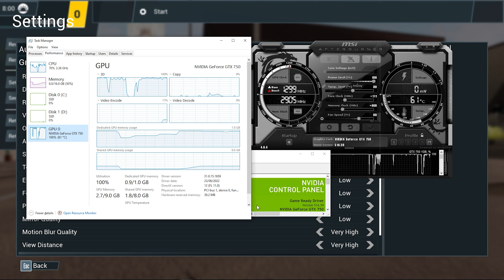Bus Simulator 21 (2022) | GTX 750 1GB - i5 3470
1080p / Low (with Ultra Textures) at 00:00
720p / Low (with Ultra Textures) at 05:40
Tested on :
16GB RAM DDR3 1600mhz dual-channel
60GB SSD ( winodws10 pro 64bits )
1TB HDD
500GB HDD
250GB HDD